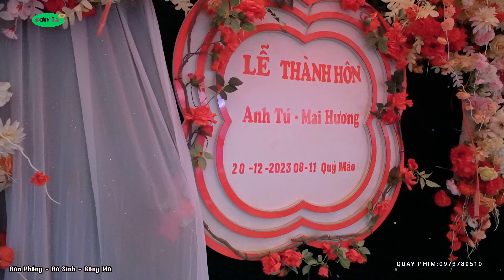Lễ Thành Hôn Anh Tú & Mai Hương Bản Phống - Bó Sinh - Sông Mã ll SƠN LA tv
lễthànhhôn|_AnhTu_MaiHuong
✓Chào mừng các bạn đến với kênh : SƠN LA tv
✓Đây là kênh lưu giữ những nét đẹp đặc sắc Văn Hóa-Ẩm Thực-Đời Sống-Du Lịch & những phong tục món ăn, đặc sản các sự kiện đám cưới của vùng miền tây bắc.